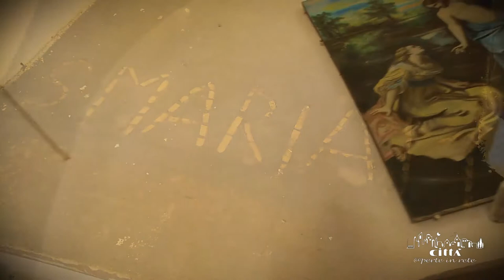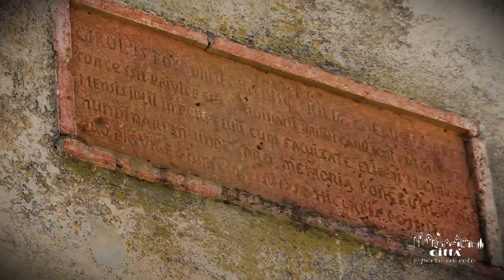Stadt Andrano - Die Maria Magdalena-Kapelle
Das wahrscheinlich um 1400 gebaute kleine Gotteshaus zu Ehren der Maria Maddalena, steht am Ortsrand von Castiglione im “Trice”-Viertel, an einer Straßenkreuzung, die einst Castiglione d’Otranto mit dem kleinen Vorort von Tricase, Depressa und mit Montesano verband.
Es ist klein und hat eine von einem Kirchturm beherrschte einfache Vorderseite.